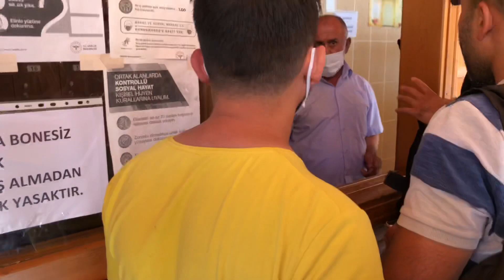KUDRET HAVUZU - SOMUNCU BABA - GÜNPINAR ŞELALESİ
Câzibe Merkezi Kudret Havuzu
Darende’nin en fazla ziyaretçi ağırlayan turistik mekanlarından biri olan Kudret Havuzu yaz aylarının sıcağından bunalan misafirlerine açık hava yüzme havuzu olarak hizmet veriyor. Şeyh Hamid-i Veli Somuncu Baba Külliyesi civârında Tohma Kanyonu içerisinde yer alan Havuz; temizliği, doğal görünümü ve şifalı termal suyu ile her kesimden misafirin takdirini kazanıyor.
Adres: Zaviye, Hulusi Efendi Cd. No:77, 44700 Darende/Malatya